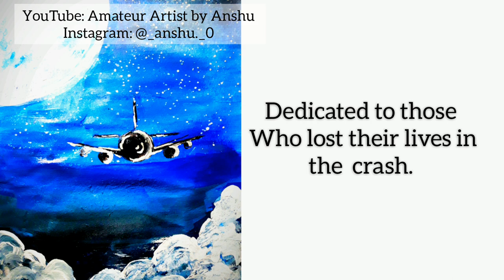The Air India Express aircraft crash at Kozhikode airport.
This video is dedicated to those who lost their lives in the The Air India Express aircraft crash at Kozhikode airport.
I have used acrylics